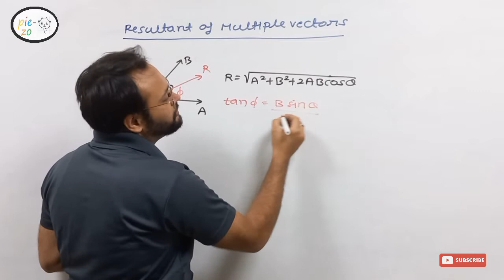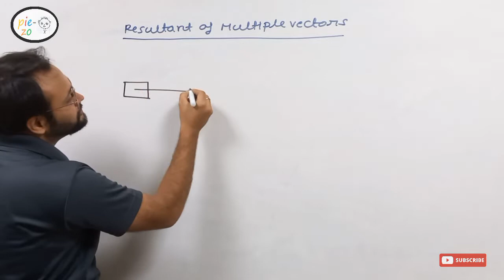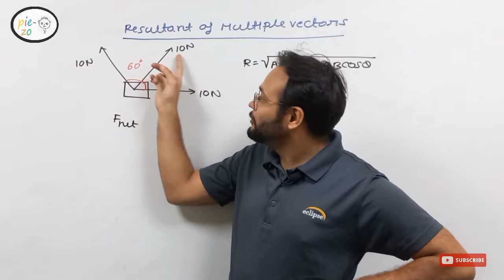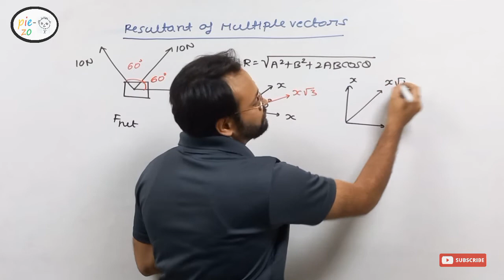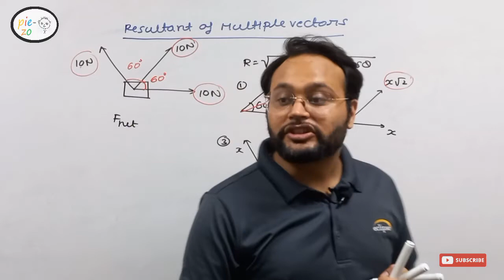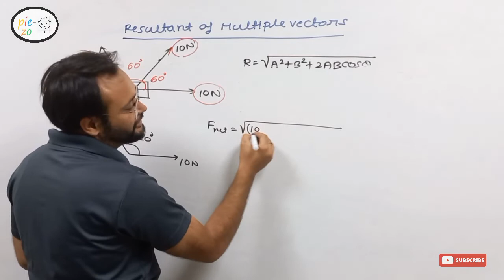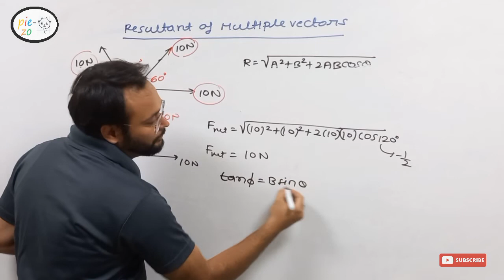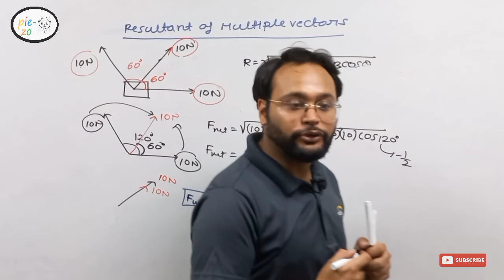Resultant of multiple vectors || vector addition || cucet physics